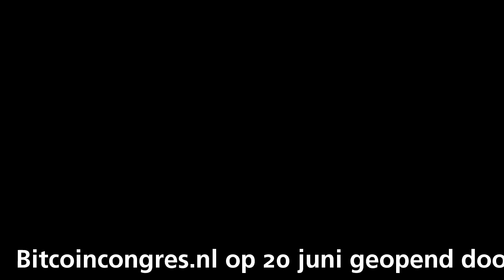Bitcoincongres.nl op 20 juni geopend door Jeroen Dijselbloem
Op de Blockchain conferentie van Seats2meet had Rutger van Zuidam goed nieuws. Op 20 juni vindt er een nieuw Bitcoin Congres plaats en deze wordt geopend door niemand minder dan Minister van Financiën Jeroen Dijsselbloem. Rutger heeft minister Dijsselbloem helemaal bijgepraat over bitcoin en de blockchain technologie en ze hebben besproken wat de kansen en de impact kunnen zijn op het bedrijfsleven en de overheid. De minister was enthousiast en zag direct een aantal mogelijkheden.

Bitcoincongres.nl
Het congres wordt 20 juni gehouden op het hoofdkantoor van KPMG. De focus zal nog meer komen te liggen op de blockchain en de mogelijkheden die deze technologie te bieden heeft. Houd Bitcoincongres.nl in de gaten.